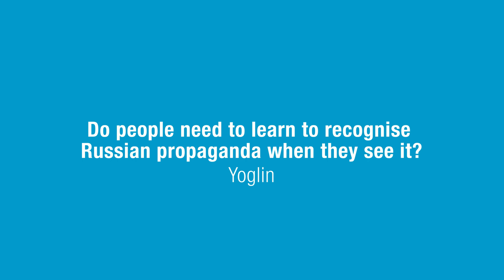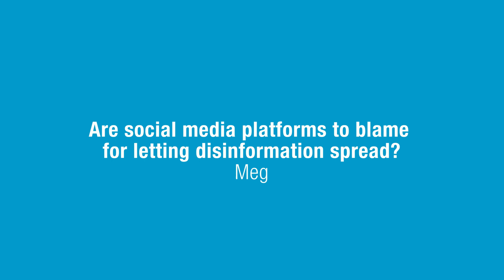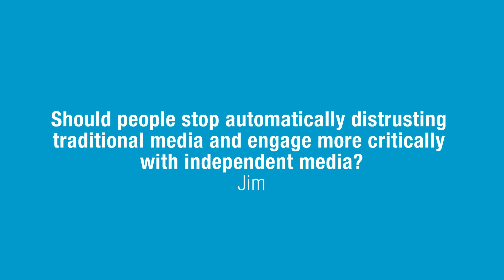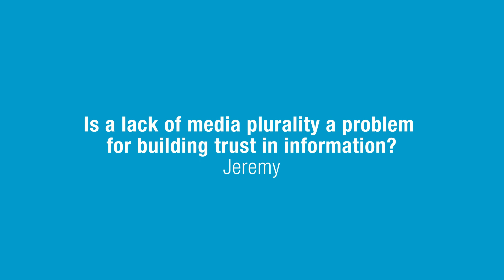What's the best way to combat disinformation?